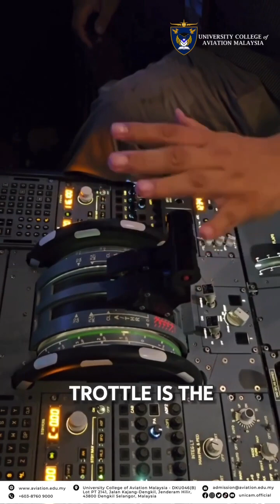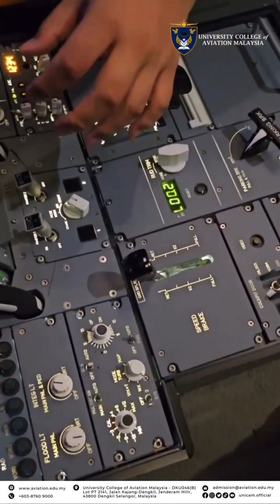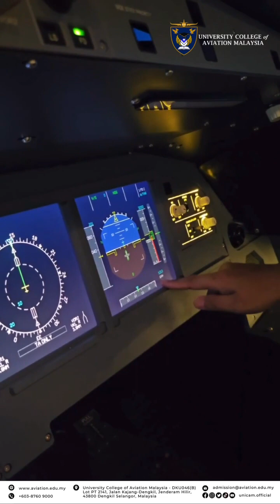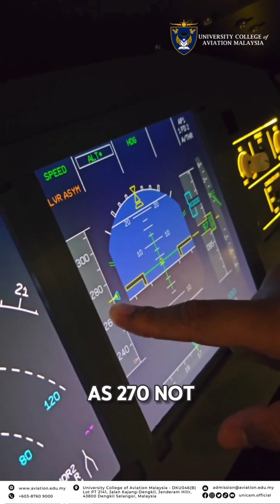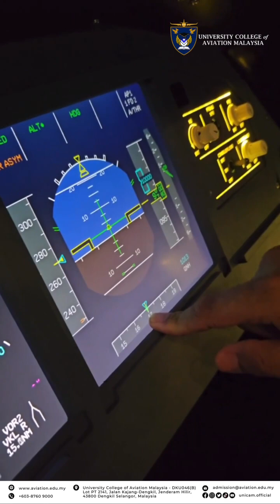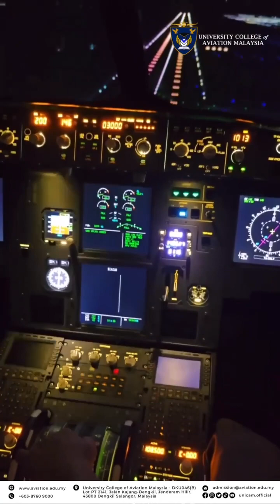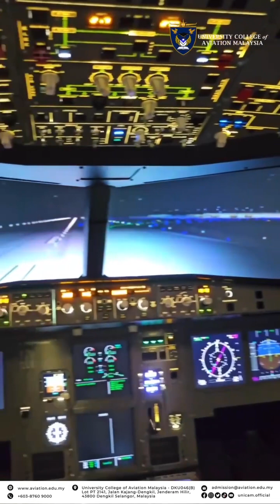FLIGHTSIM IN UNICAM !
Exploring the endless skies, where every click of the joystick unlocks a new adventure. From liftoff to touchdown, the virtual world becomes our playground. Welcome to the exhilarating realm of flight simulation!

Register Now! 💻 aviation.edu.my